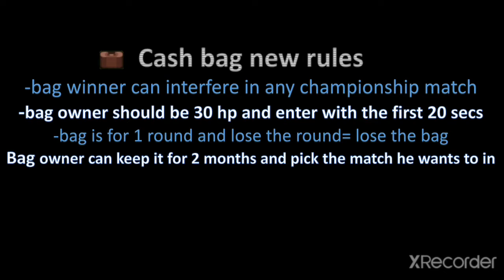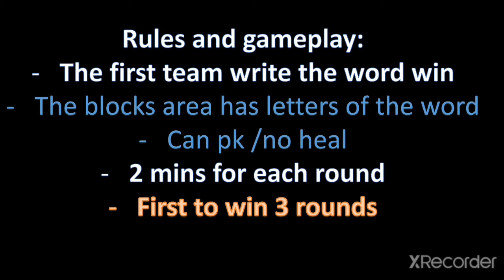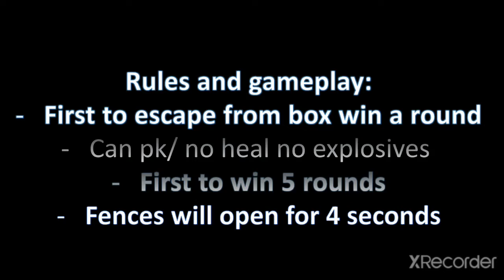Graal Era |challenges4: guess it!